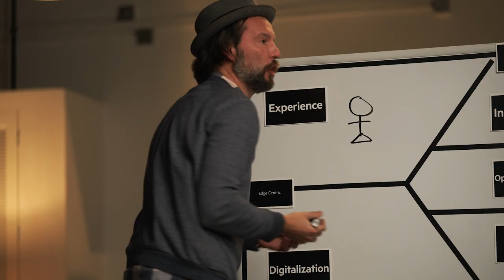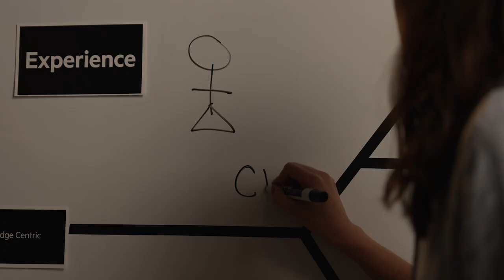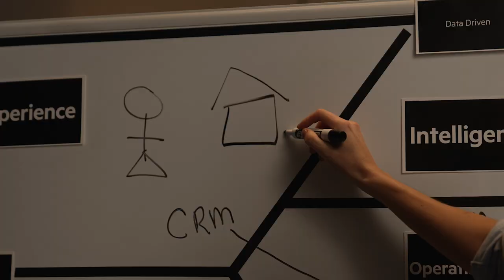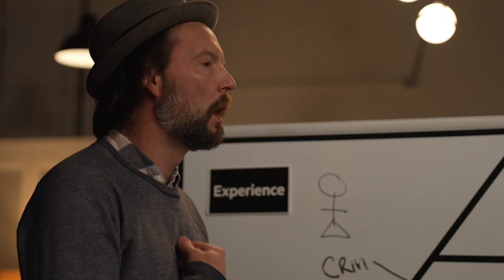Digital transformation episode 3 the map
Susan, HPE's Digital Next Advisor, meets with her client to run an Align Moment. John, CIO, and Kaden, VP Product, had met with Susan in episodes 1 and 2 to become familiar with the process. Here, in episode 3, the client gets to work with Susan using the HPE Digital Journey Map.